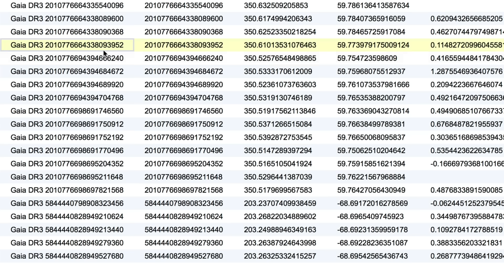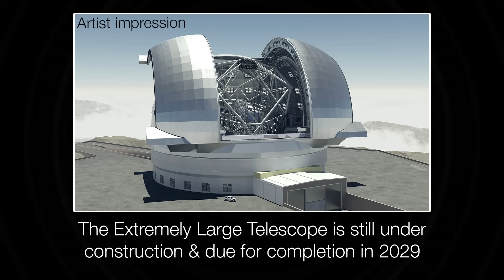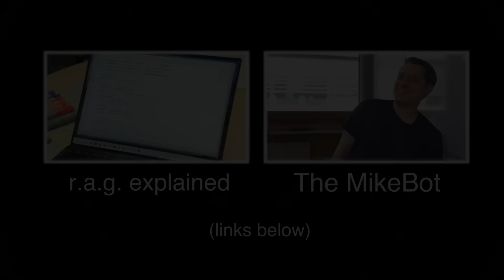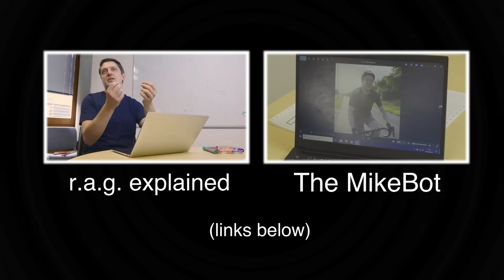Real Astronomer v Virtual Astronomer - Sixty Symbols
Professor Mike Merrifield creates his digital doppelganger - then Brady asks them both the same questions. More links and info below  ↓ ↓ ↓